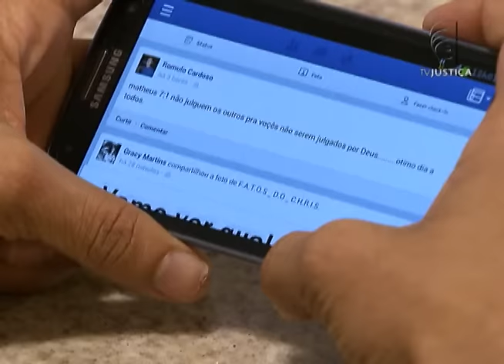Jornal da Justiça 2ª Edição - Assistência técnica celulares (05/01/2015)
A Terceira Turma do Superior Tribunal de Justiça decidiu que lojas de venda de celulares só devem aceitar aparelhos com defeito se não houver local de assistência técnica especializada no município onde foram adquiridos. A medida vale mesmo se o produto estiver dentro do prazo legal de garantia.